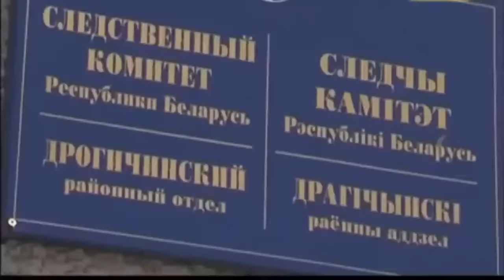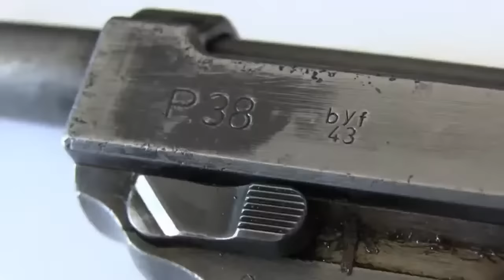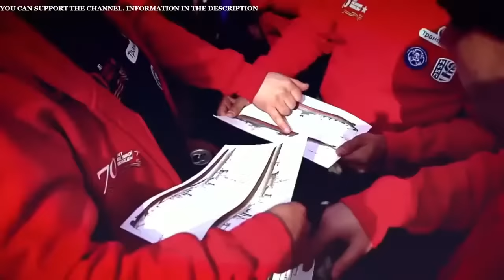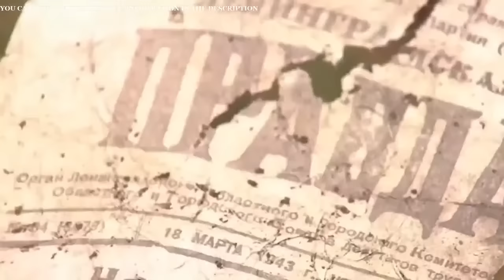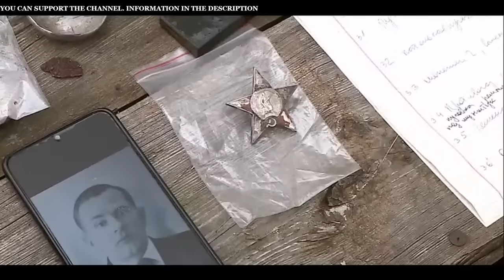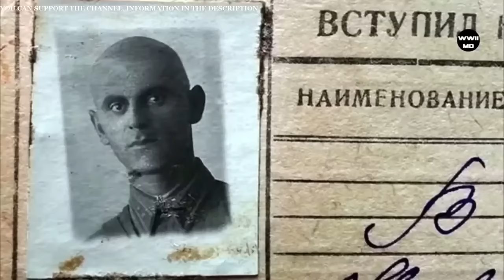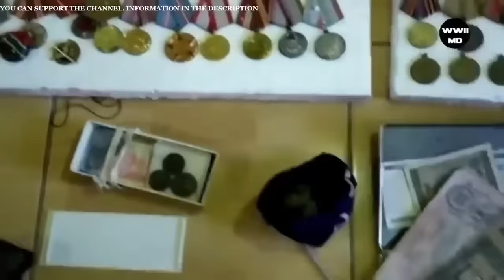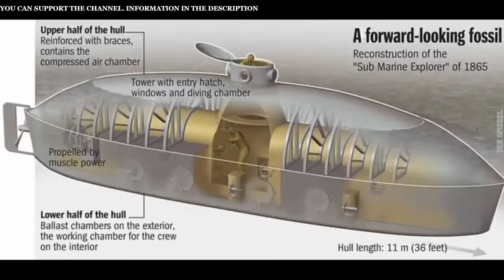AN INCREDIBLE WWII FIND HAS BEEN DISCOVERED / WW2 METAL DETECTING